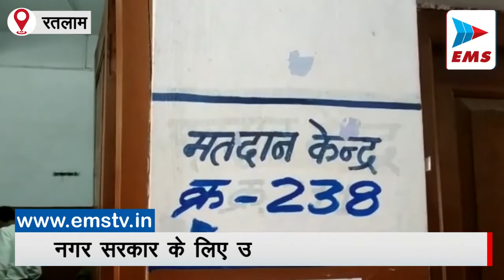रतलाम शहर में हुआ मतदान का काम प्रारंभ | EMS TV 13-July-2022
रतलाम शहर में 13 जुलाई को मतदान का काम सुबह 7:00 बजे प्रारंभ हो गया था आज शहर में नगरी निकाय चुनाव में भाजपा कांग्रेस सहित कई निर्दलीयों का फैसला होने वाला है रतलाम शहर के नागरिक सुबह से ही अपने घरों से वोट डालने निकल पड़े थे वह एक अच्छे नागरिक होने का परिचय देते हुए शांतिपूर्ण ढंग से वोट डालने की प्रक्रिया चल रही है आपको बता बता दे महापौर पद के लिए कांग्रेश से मयंक जाट एवं भारतीय जनता पार्टी से पहलाद पटेल मैदान में है जिनमें सीधा सीधा मुकाबला है आज मतदान के बाद शाम को 5:00 बजे दोनों प्रत्याशियों की किस्मत मत  पेटीमें कैद हो जाएगी अभी तक प्राप्त जानकारी के अनुसार शहर में मतदान शांतिपूर्ण ढंग से चल रहा है